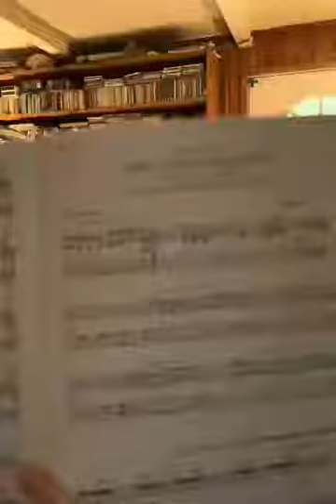A Martatha Hunting Party by Catherine Rollins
This is just the duet part at full tempo,